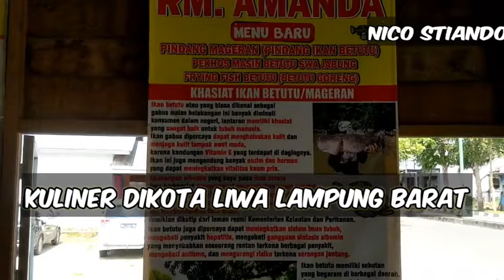KULINER DIKOTA LIWA KOTA BERBUNGA LAMPUNG BARAT LAMPUNG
- HANYA UNTUK INFORMASI TEMPAT TEMPAT YANG ENAK UNTUK DIKUNJUNGI